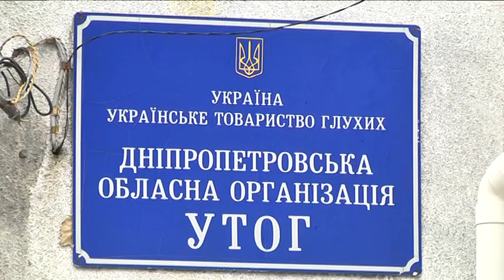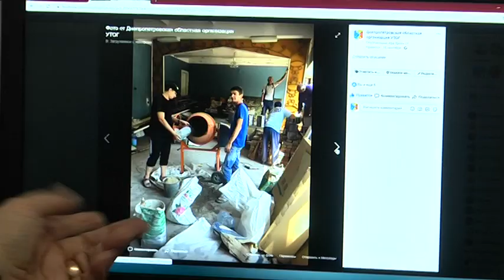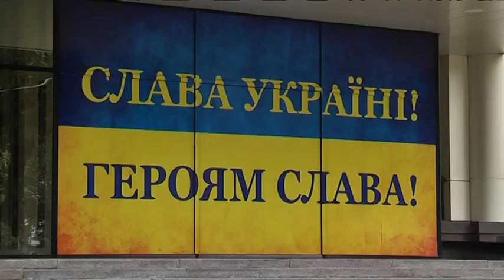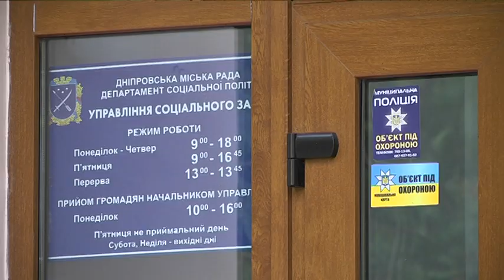УТОГ Дніпропетровщини: як виживає організація глухих людей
Щороку в останній тиждень вересня світова спільнота привертає увагу до людей, які не чують. Міжнародний день глухих відзначатимуть у неділю, 29 вересня. За даними Всесвітньої федерації глухих, кожна дев'ята людина має порушення слуху. У Дніпрі та області такими людьми опікується представництво Українського товариства глухих. Про боротьбу за виживання напредодні свята — далі Георгій Марков.